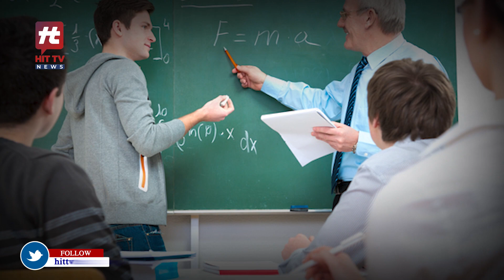ఎవరు మారాలి..? | Special Story | Hit TV Telugu News